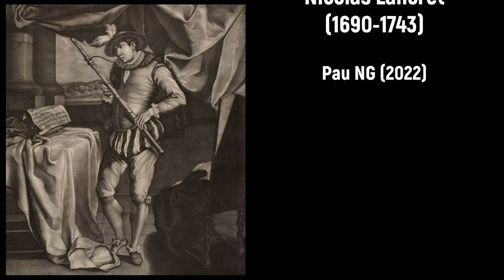Christoph Schimke (1725-1789) - Concerto (F-Dur) a fagotto Principale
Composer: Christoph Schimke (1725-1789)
Work: Concerto (F-Dur) a fagotto Principale
Performers: Jаroslаv Kubіtа (fagot); Symphony of Zlіn

Concerto (F-Dur) a fagotto Principale
1. Allegro moderato 0:00
2. Adagio grazioso 8:26
3. Rondo, allegro con spirito 17:48

Painting: Nicolas Lancret (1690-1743) - Concert in the Oval Salon of Pierre Crozat’s Chateau at Montmorency (c.1720)
Drawing: Johann Elias Ridinger (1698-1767) - Bassoon player reading from a score set on a table

Christoph Schimke [Schimpke]
(Tetschen, c.1725 - Javorník, 1789)

Bohemian composer. Born in Tetschen (now Děčín), almost nothing is known about his life. He was a bassoon virtuoso but overshadowed by Karl Ditters von Dittersdorf, composer and musician of the Johannisberg (now Jánský) Castle orchestra. They both spent about twenty years there (Schimke until his death) and both played managerial roles in the orchestra. As a composer, he wrote eleven symphonies, around twenty concertos (including five for viola and four for bassoon) and numerous pieces of chamber music (mainly for wind instruments). Although Schimpke's compositions were highly praised during his lifetime, just recently are receiving some attention.